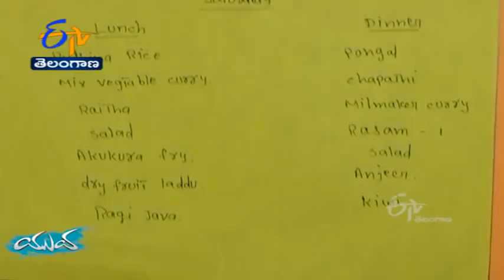Hyderabadi Neeharika | Distributing Food to Corona Patients @ Their Door Step | Does A Great Job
కరోనా బాధితులకు బలవర్థక ఆహారం అందిస్తున్న నిహారిక... ఇంటి వద్దకే భోజనం చేరవేస్తూ మానవత్వ చాటుకుంటున్న హైదరాబాదీ